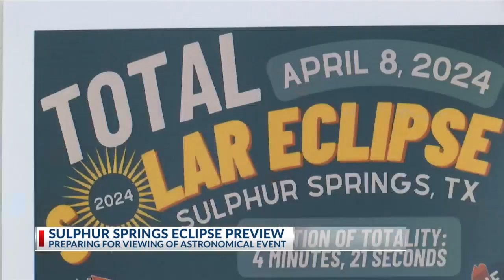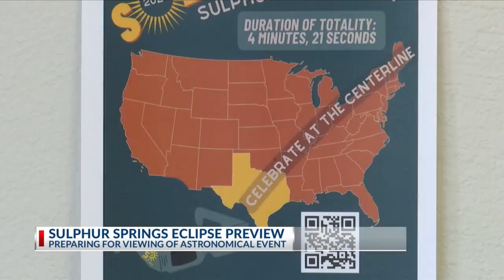Hopkins County officials prepare for approaching total solar eclipse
The Hopkins County Chamber of Commerce, The city of Sulphur Springs and local first responders have spent approximately 18 months gearing up for the April 8 total solar eclipse.